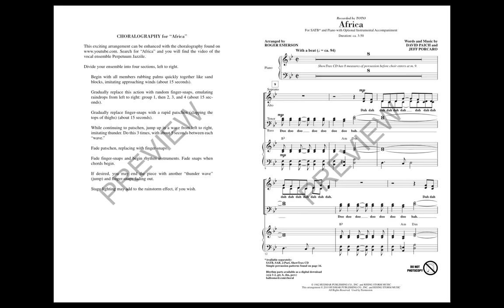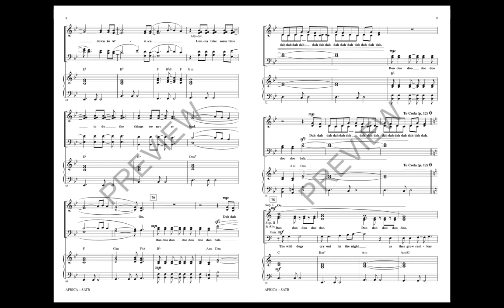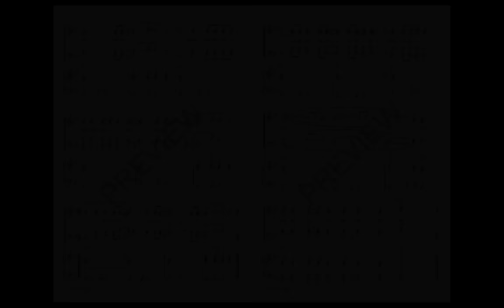Africa (SATB Choir) - Arranged by Roger Emerson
Millions saw the amazing YouTube performance of Toto's Africa by the Slovenian choir Perpetuum Jazzille as they recreated the sounds of a rainstorm solely with body percussion. This accessible arrangement will allow your choir to wow your audience the same way!